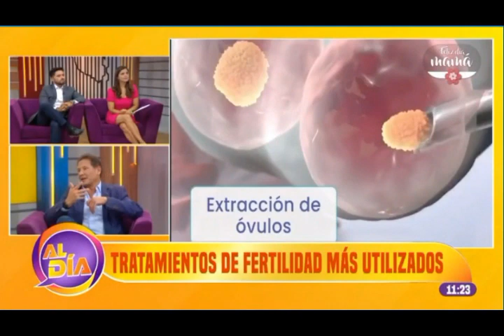Tratamiento de fertilidad en las mujeres. Dr. Julio Díaz Pinillos.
Programa " Al Día "  de ATV +